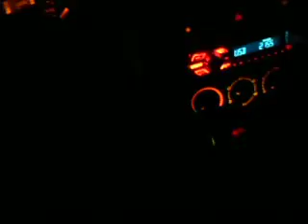mariage dada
vedio mariage